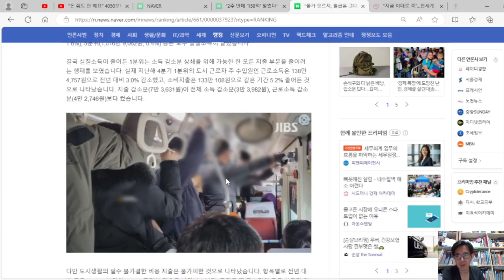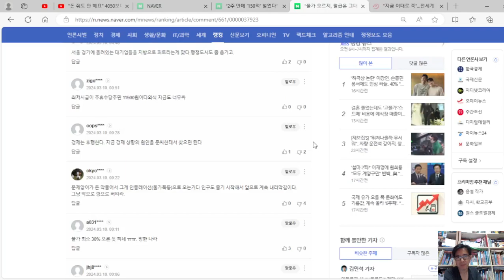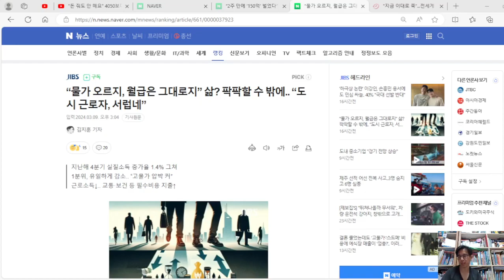물가 오르고, 월급은 그대로다. 삶? 팍팍할 수 밖에 없다.